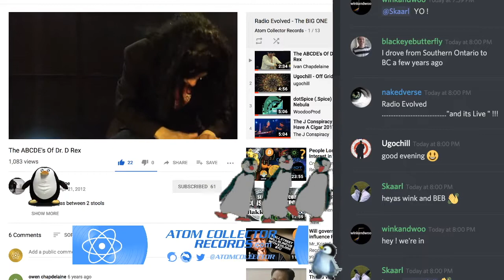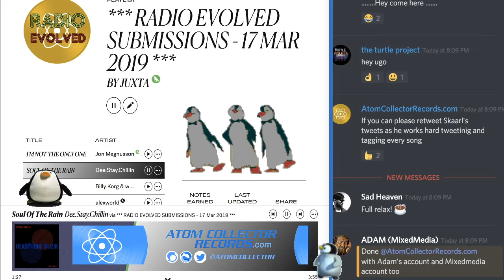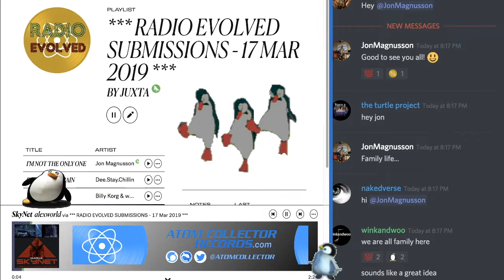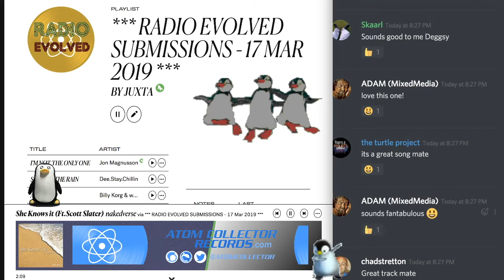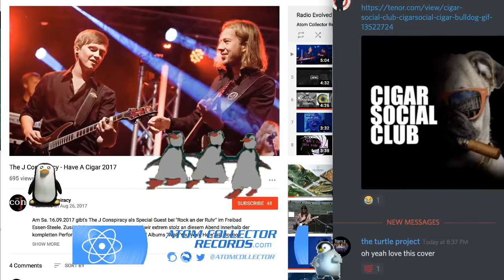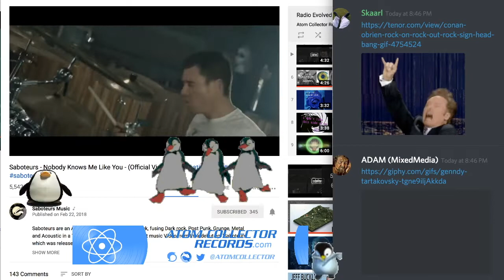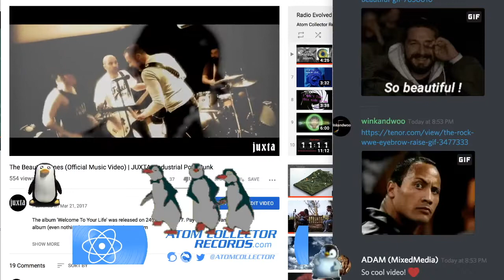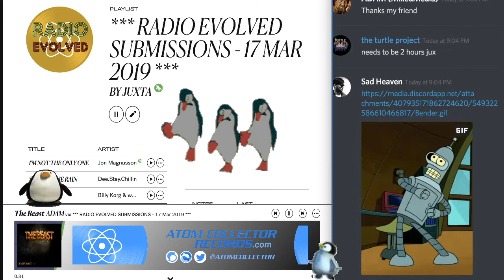Radio Evolved - 18 March 2019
Replay of Sunday's live show.